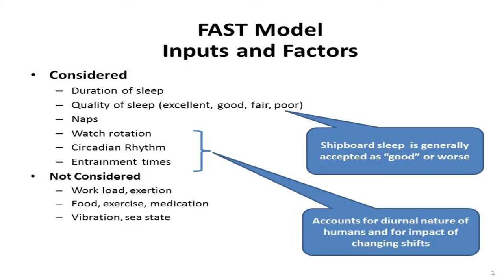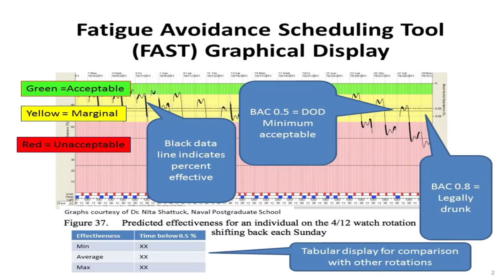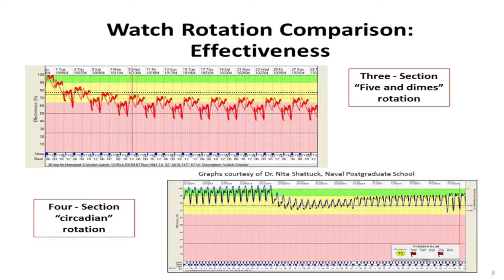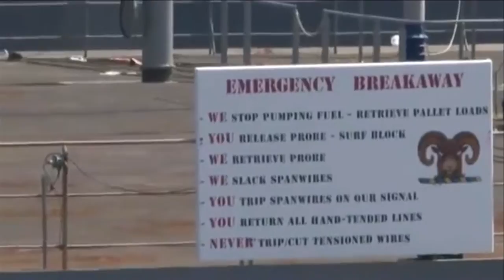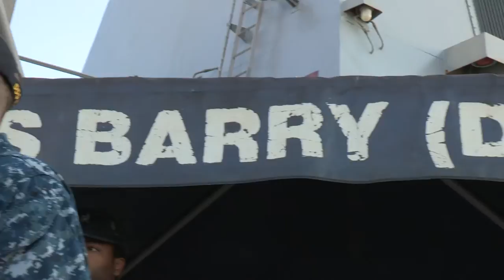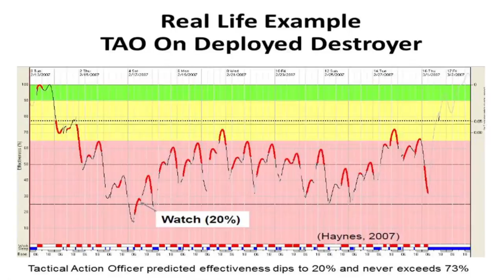Sleep, Fatigue, Performance, and Mishaps: Alternative Watch Schedule - 3 and 9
Science shows that lack of sleep increases fatigue, which adversely affects performance, drives down readiness, and increases the chance of mishap. Nita Shattuck of the Naval Postgraduate School and CAPT John Cordle (Ret./former COS at CNSL) talk about the impact of fatigue and ways to mitigate the risk it poses. This video is aimed at senior personnel (Khakis), and it includes the science behind sleep and fatigue. It would easily fit any command's safety stand-down schedule or training opportunity.